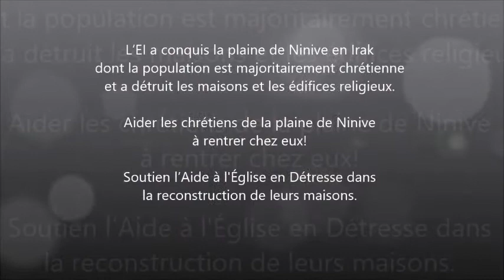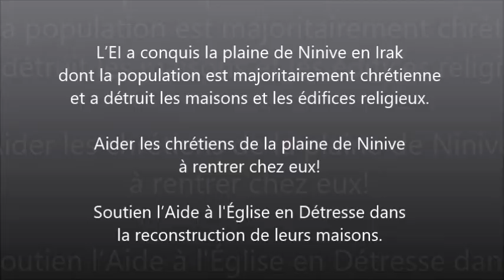Irak, la fin de l'exil : Sœur Nazek Matty veut revenir à Ninive